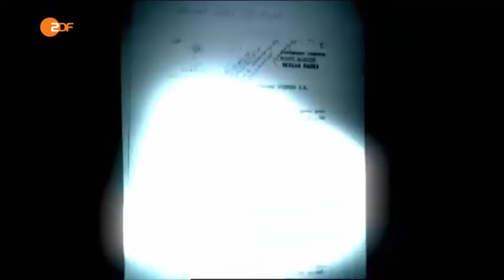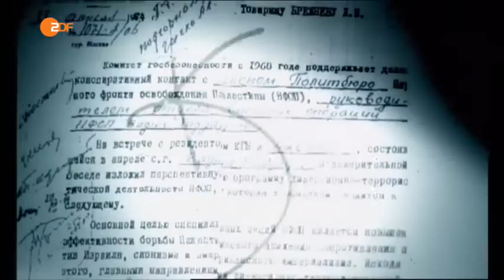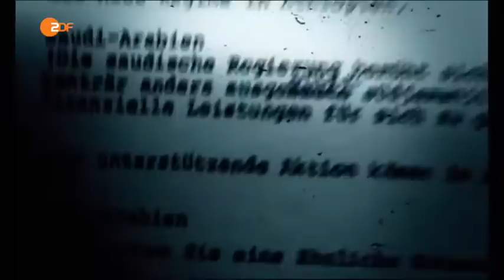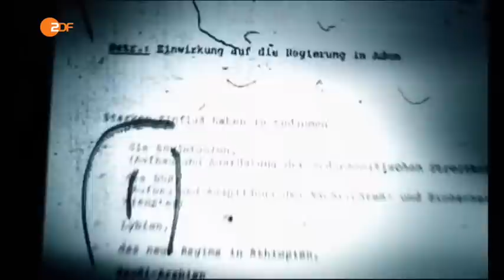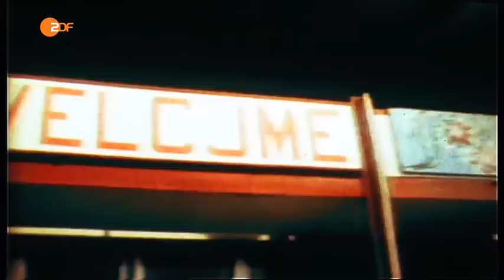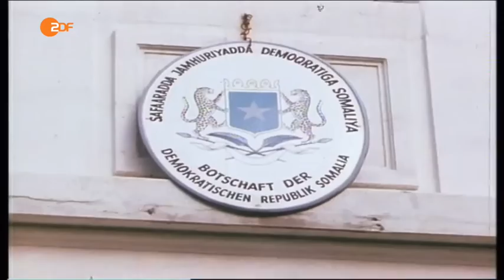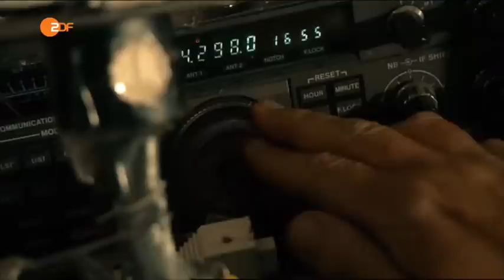ZDF History - Das Wunder von Mogadischu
Geschichte, Politik, Wissenschaft oder alle anderen Bereiche.